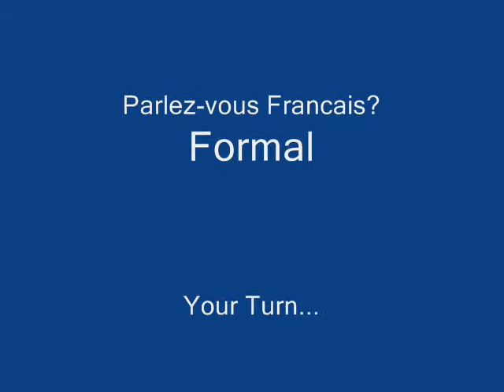Parles tu Francais Movie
Learn to ask if you speak French in French.